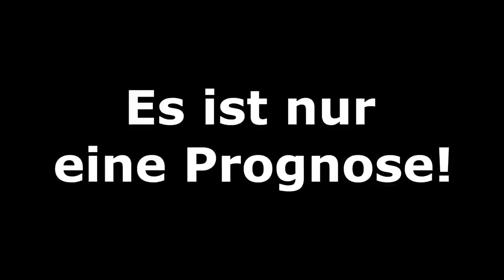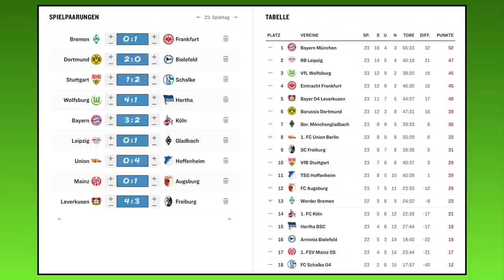[PS5] FIFA 21: Spieltag 23 (inkl. Samstagskonferenz) - 20/21 Bundesliga Prognose l Deutsch [FULL HD]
00:00 Intro
00:34 SV Werder Bremen - SG Eintracht Frankfurt
04:59 Samstagskonferenz
32:48 VfB Stuttgart - FC Schalke 04
34:27 FC Bayern München - 1.FC Köln
37:06 Borussia Dortmund - DSC Arminia Bielefeld
37:58 VfL Wolfsburg - Hertha BSC
40:46 RB Leipzig - Borussia M´gladbach
43:41 1.FC Union Berlin - TSG 1899 Hoffenheim
46:23 1.FSV Mainz 05 - FC Augsburg
49:17 Bayer 04 Leverkusen - SC Freiburg
53:41 Ergebnisse und Outro